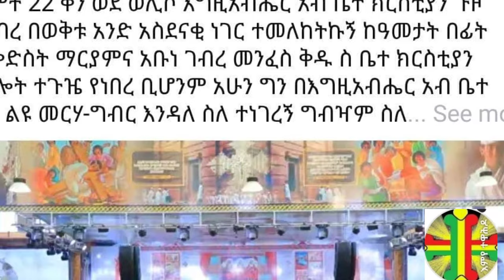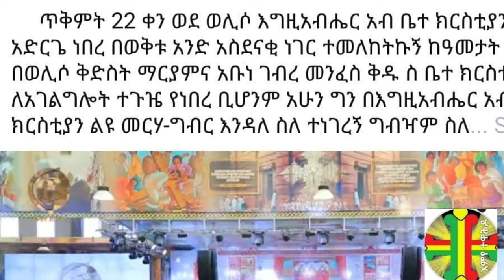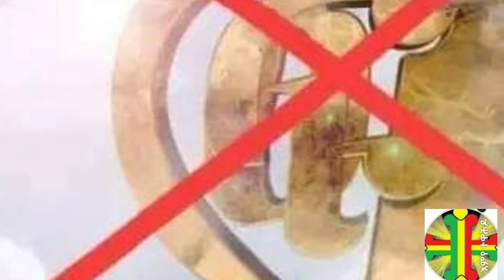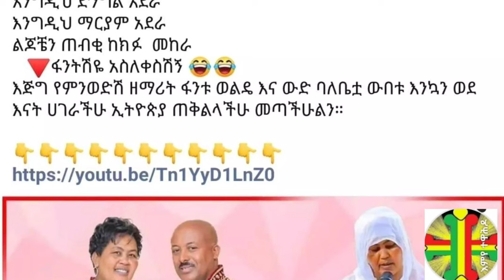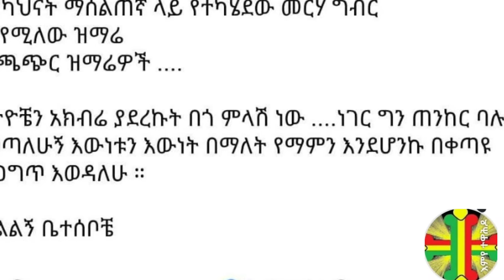ሰበር- ቋሚ ሲኖዶስ በአዲስ አበባ ሀገረ ስብከት ላይ ከባድ ውሳኔ አስተላለፈ| የፍኖተ ጽድቅ ሚዲያ የጥፋት መንገድ እና ሚደግፉት አካላት|12ኛ ክፍልና ህፕዋሳ